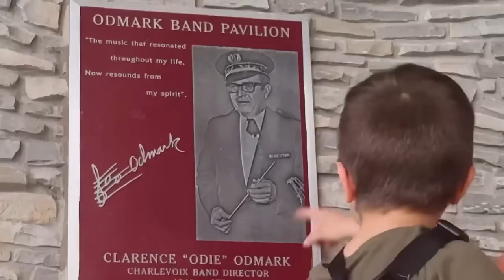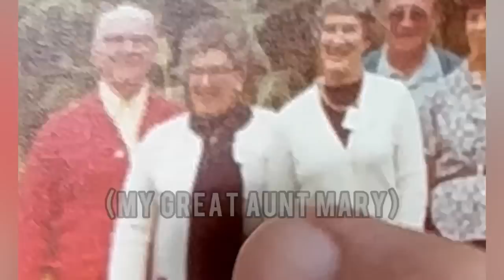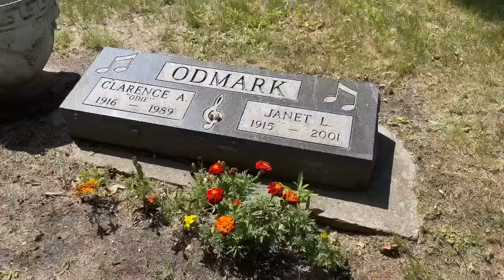Family Roots Charlevoix